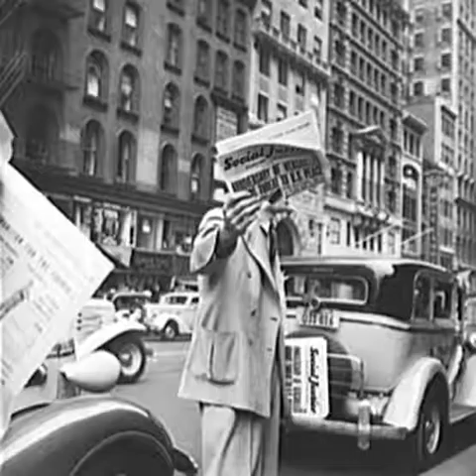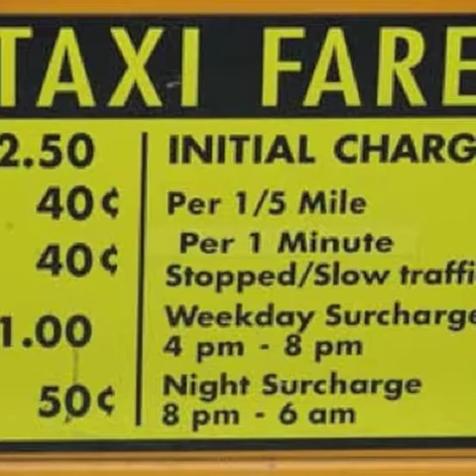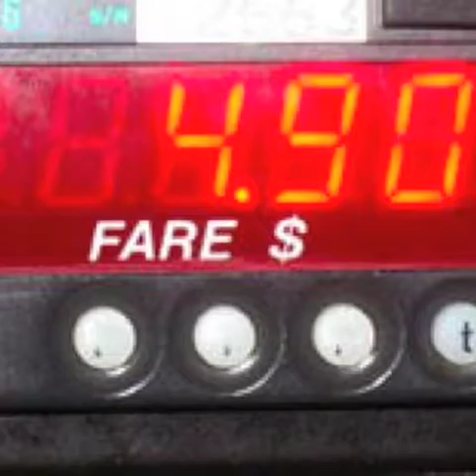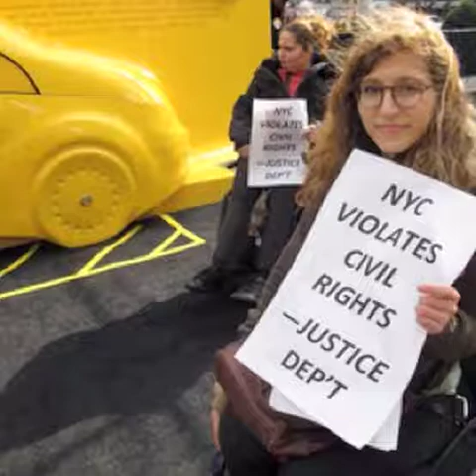Taxi!: All Hail the New York City Cab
Created for LIS 652 by Annalise Welte, Valerie Livingston, and Lauren Spiro